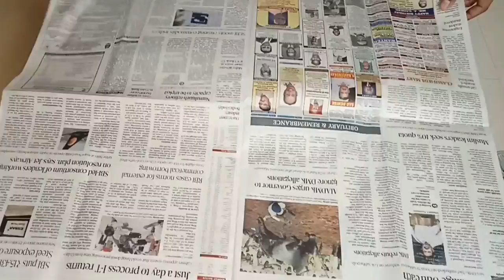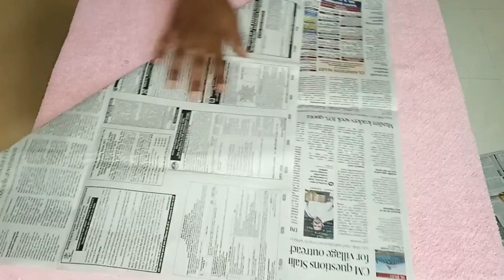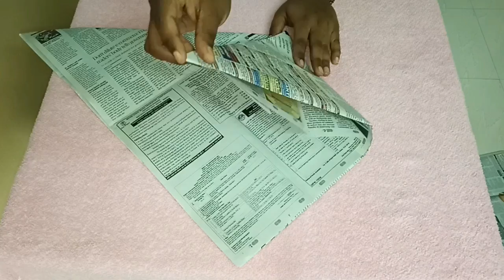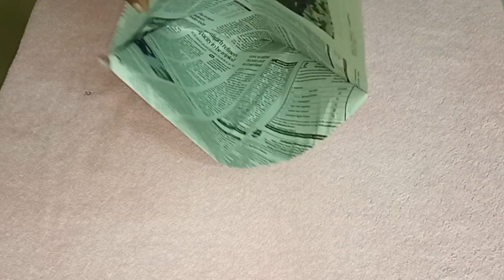Garbage Cover இல்லாம கஷ்டப்படுறீங்களா? இதோ தீர்வு !!!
Video on how to make a useful garbage bag from waste news papers. A timely idea to replace your plastic garbage covers to paper covers. Hope this will be very helpful to all.